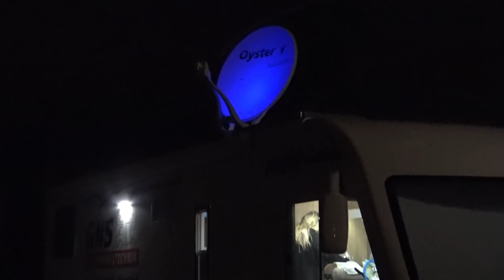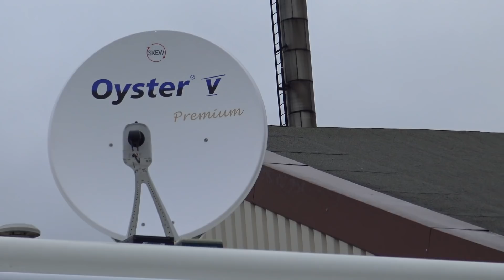Guidos Concorde bekommt eine Oyster V Premium 32 Zoll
Die neue Oyster V Premium 32" kommt auf das Concorde-Dach. Das Ganze mit App-Steuerung, vorne ein 32-Zoll-TV, hinten ein 24-Zöller und alles in HD-Qualität. Viel Spaß bei meinem neuen Video.

41066 Mönchengladbach